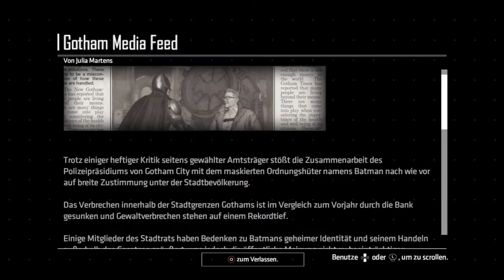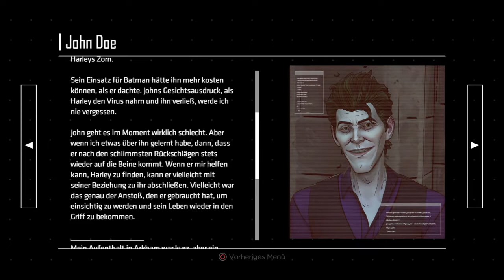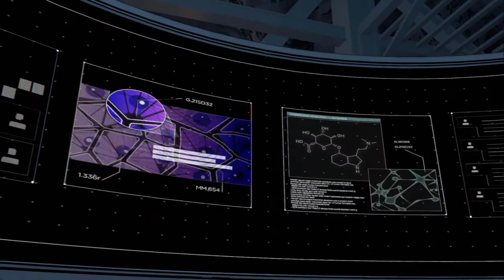Let's Play Batman The Enemy Within Part 18 (HD+German+Blind) Joker vertrauen?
Let's Play für Batman The Enemy Within auf der PS4 (HD+German+Blind)

Der Spieler übernimmt erneut die Kontrolle über Bruce Wayne / Batman (Troy Baker), einen Milliardär, der heimlich Verbrechen in Gotham City bekämpft. Sein Butler und ehemaliger Erziehungsberechtigter Alfred Pennyworth (Enn Reitel), Polizeikommissar James Gordon (Murphy Guyer) und der Technologiechef von Wayne Enterprises, Lucius Fox (Dave Fennoy), kehren zurück, um Batman vor Ort zu unterstützen. Das Spiel stellt "The Agency" vor, eine mysteriöse Regierungsorganisation mit einer eigenen Agenda, die von der rücksichtslosen Amanda Waller (Debra Wilson) geleitet wird. Außerdem werden neue Nebencharaktere vorgestellt, darunter Special Agent Iman Avesta (Emily O'Brien), eine der Mitarbeiterinnen der Agentur und ein Fan von Batman, und Tiffany Fox (Valarie Rae Miller), die Tochter von Lucius und Mitarbeiterin bei Wayne Enterprises.

"John Doe" (Anthony Ingruber) und Selina Kyle / Catwoman (Laura Bailey) kehren ebenfalls zurück, jetzt Mitglieder einer Gruppe von Kriminellen namens "The Pact". Andere Mitglieder der Gruppe sind Riddler (Robin Atkin Downes), Bane (J. B. Blanc), Dr. Victor Fries / Mr. Freeze (Matthew Mercer) und Harleen Quinzel / Harley Quinn (Laura Post).

Detective Renee Montoya (Sumalee Montano), Reporter Jack Ryder (Robert Clotworthy) und Wayne Enterprises-Vorsitzende Regina Zellerbach (Lorri Holt) kehren mit kleineren Rollen innerhalb der Serie zurück. Zu den neuen Nebenfiguren gehören der Polizist Harvey Bullock (Keith Szarabajka), der Agent der Agentur Vernon Blake (Christian Lanz), der internationale Waffenhändler Rumi Mori (Keone Young), Riddlers Stellvertreter Eli Knable (Alex Hernandez) und die Gönner von Stacked Deck Frank Dumfree und Willy Deever (Kirk Thornton bzw. Dave B. Mitchell)

PSN: Vega032